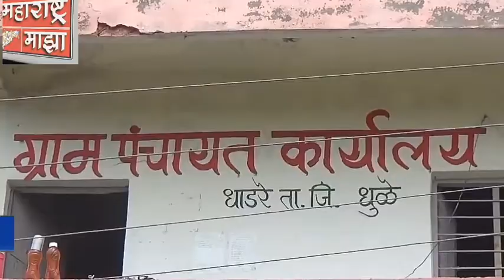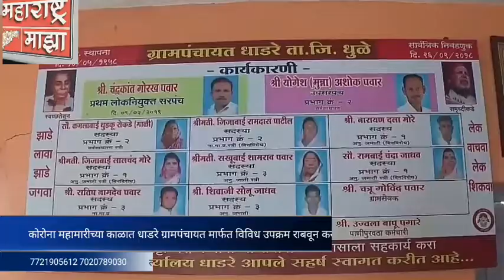9/7/20/अन्याय अत्याचार तर्फे निवेदन/धाडरे ग्रामपंच्यात तर्फे स्वच्छता मो./संविधान संरक्षण समिती तर्फ